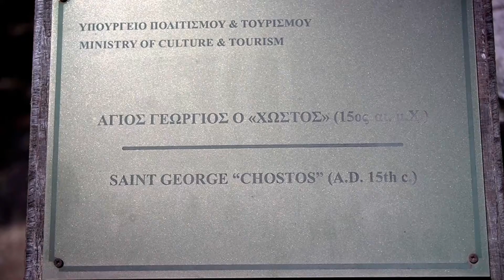Rhodes Saint George Church ancient Iallysos 2022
Saint George Church and the Byzantine Fortress.  Philerims hill ancient Iallysos June 2022